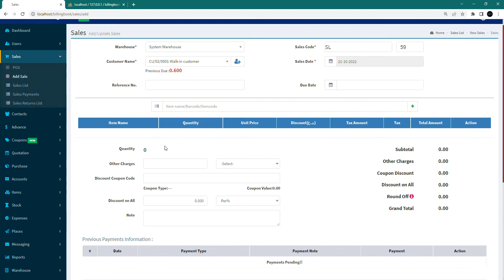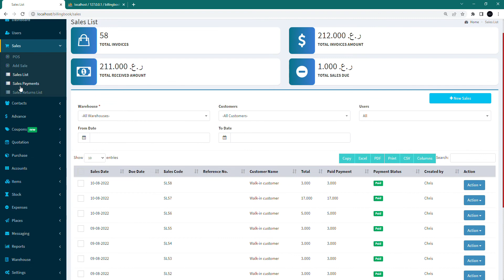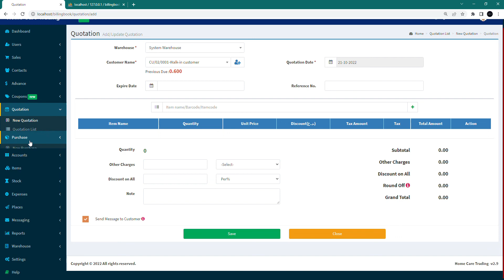Billing Book v2.9 - Advanced POS, Inventory, Accounting, Warehouse, Multi Users, GST Ready - nulled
Billing Book is a PHP/jQuery-based web-based application that allows you to manage your invoices, customers, suppliers, and stock. The application has an Easy POS system for a faster billing system. A very responsive web template has been used, the application contains complete source code and is easy to modify it as per your needs. The application can be ready to install on the local computer or on an online server with an easy installation process.